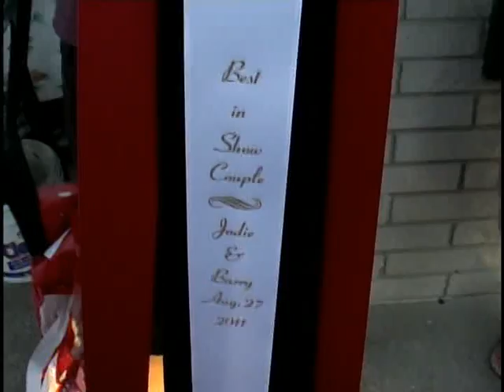Jodie and Barry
Preview of wedding video